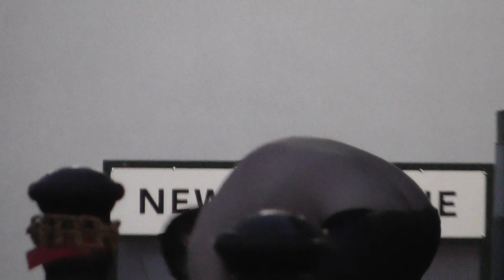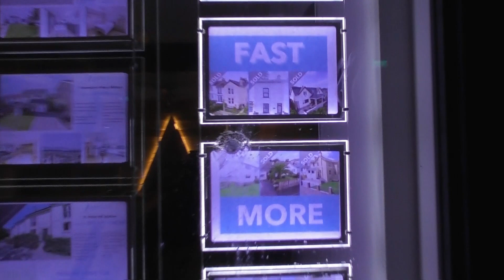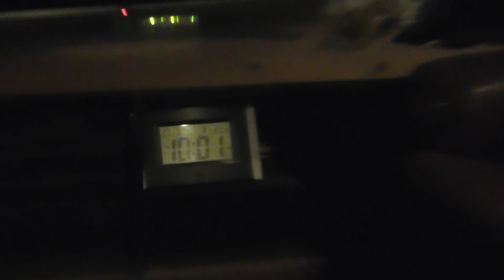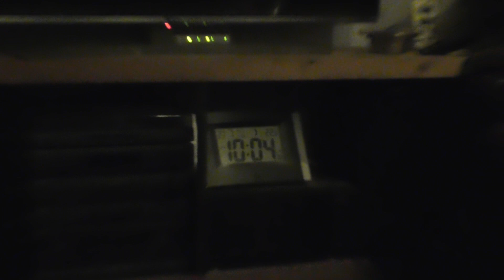Bear's Bites 27/07/2021 Part 5 of 5 (BCAU!)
Bear's Bites 27/07/2021 Part 5 of 5 (Includes BCAU nightlife!)